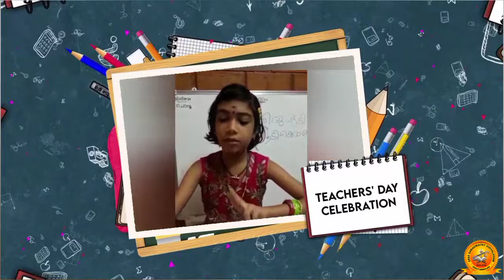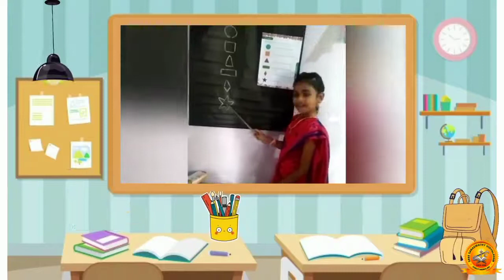ssv news bulletin Episode 50 5.10.21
Sree Saraswathy Vidyalayam, Ooruttambalam... News Bulletin   Our child prodigies started a News Bulletin recently. Everyday they read it. They do not bunk it off. The whole Crew Contains Children. News collection, Editing et.c are done by children themselves. Last week this News appeared in some of the local Newspapers...